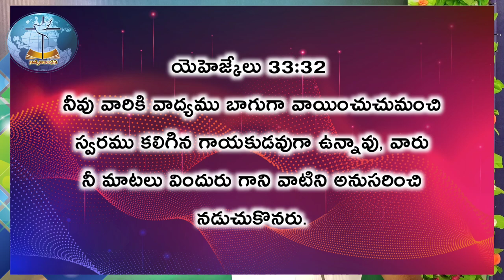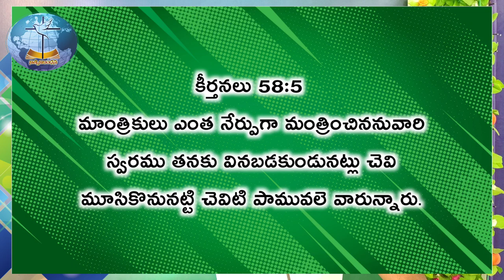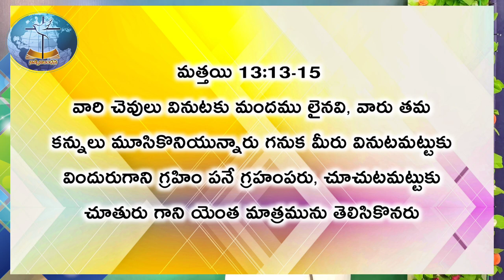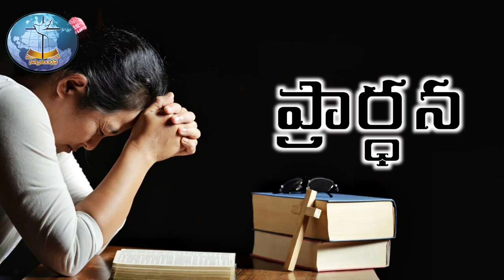నీ ప్రార్ధన ఎప్పుడు అసహ్యంగా మారుతుందో తెలుసా PRAYER TURNS TO UGLY l NITHYA NIBANDHANA Pst PRABHAKAR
◆     Nitya nibandhana     ◆

నిత్యనిబంధన మందిరం,
ప్రొద్దుటూరు,
YSR జిల్లా,
ఆంధ్రప్రదేశ్,
India

Proddatur,
(516360),
Ysr Kadapa(dt),
Andhrapradesh,
India.